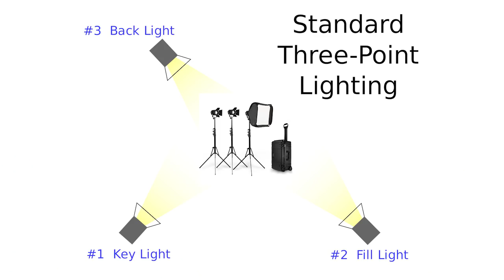Photography & Filmmaking Lighting Tips How to Light like Vermeer & Rembrandt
I’m happy to bring you my interview with Fletch Murray, photographer and filmmaker for over 30 years.

Fletch has a ton of accomplishments under his belt (including two Emmys) and has turned his attention to helping new artists understand the simplicities of lighting with the same set-up that the Masters like Rembrandt and Vermeer used, with the same gorgeous results. He even shows an example of how he taught students to replicate the “Girl with a Pearl Earring” by Vermeer—wait until you see the stunning results!

He also shows a simple low-cost lighting kit that viewers can easily acquire for about $120 to create stunning lighting for their images and films.

Equipment:
China ball
Battery LED